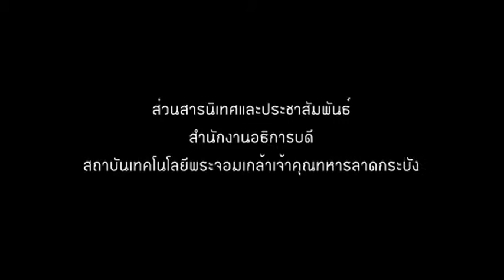รายการ I SEE U 2555 เทป 5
ตอน..รางวัลการประกวดการถ่ายภาพของสมาคมภาพถ่ายกรุงเทพ ครั้งที่ 7